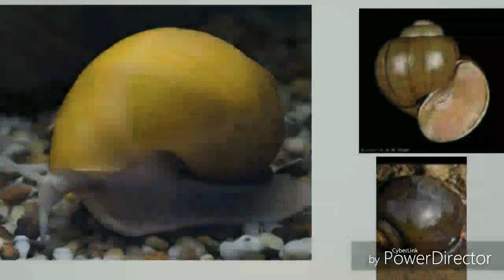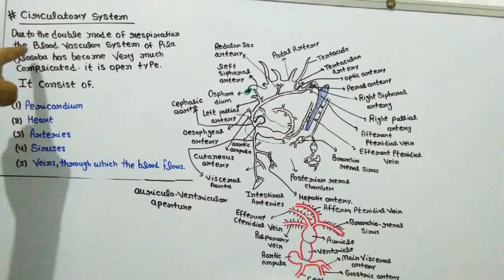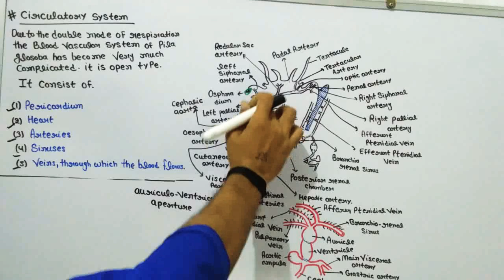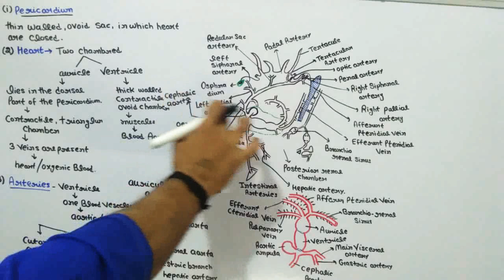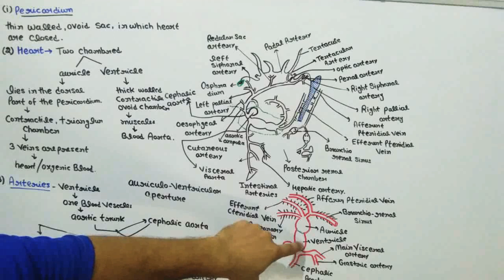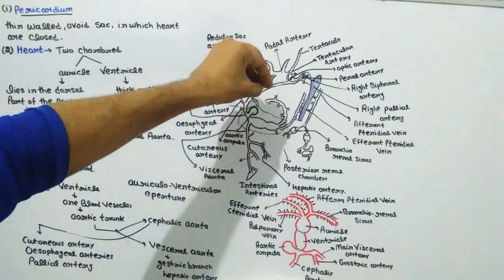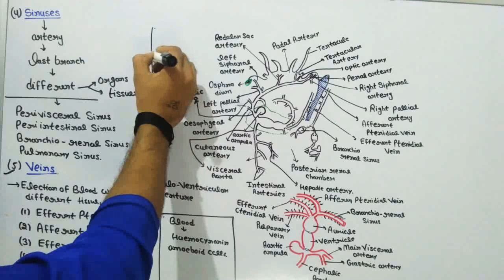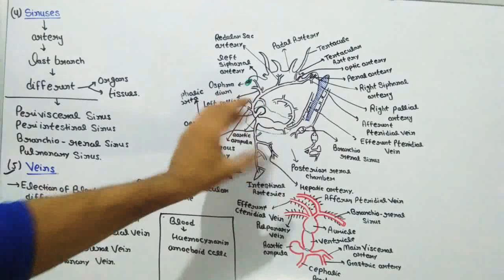Blood Vascular System of pila